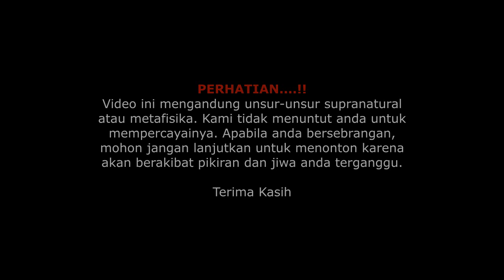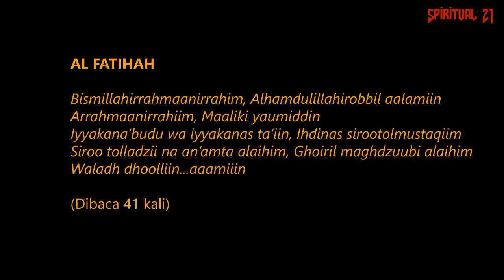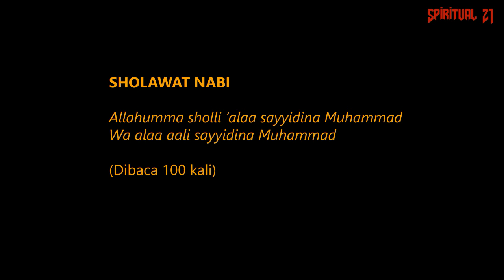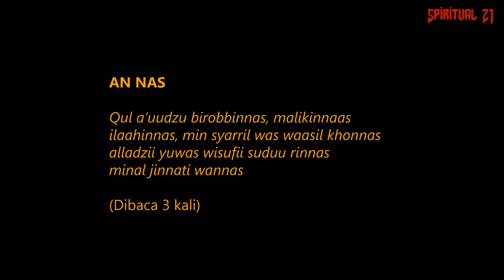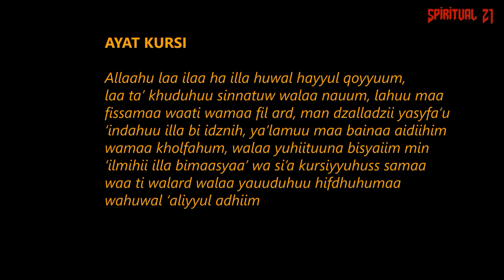PRAKTEK ILMU PAGAR GAIB - IJAZAH USTADZ UJANG BUSTOMI PADEPOKAN ANTI GALAU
Video praktek ilmu pagar gaib - ijazah ustadz ujang bustomi padepokan anti galau cirebon. Sosok ustadz yang sedang viral saat ini. Simak tata cara lengkap dan ijazahnya.